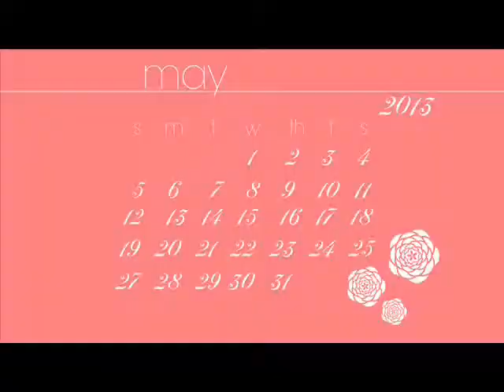michel'LE STAR loveaddict - NEW (b.d)